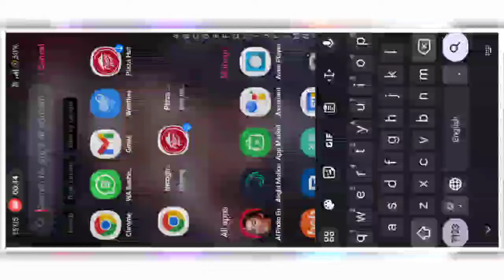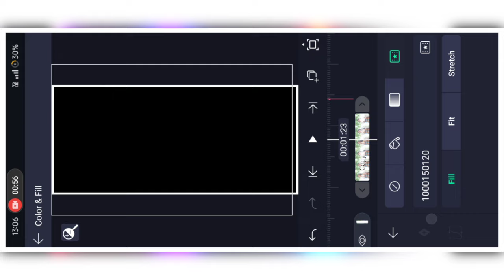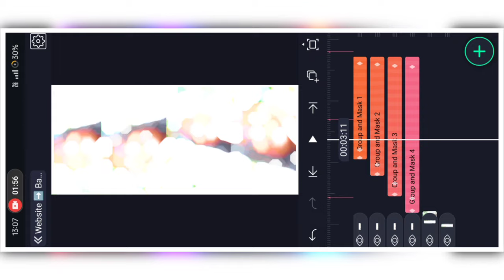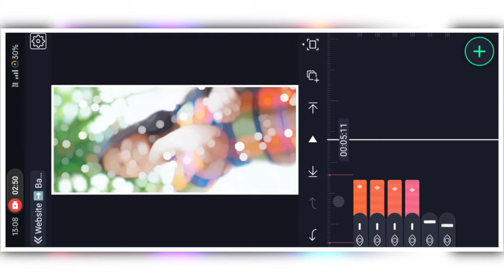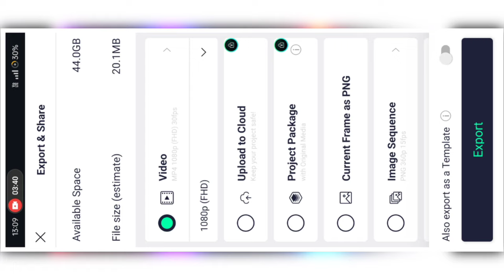😘ALIGHT MOTION VIDEO EDITING || LOVE VIDEO EDITING || alightmotion XML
PRESET LINKES🥰

Trending Effects👇🏻Link
Website ➡️ Bablueditor 🥹Plz Visit ❤️‍🩹

alight motion
kinemaster
trending